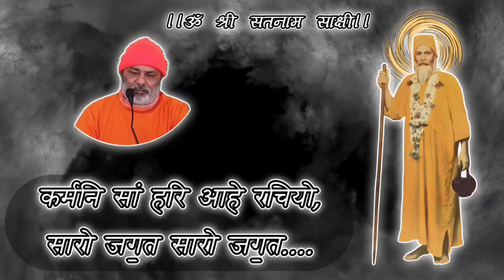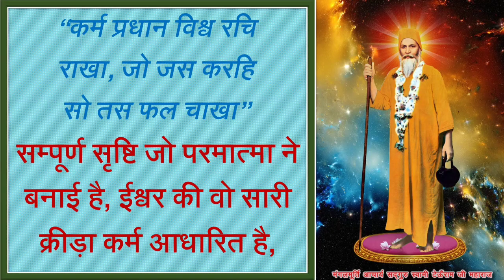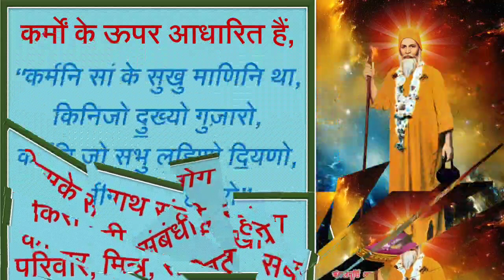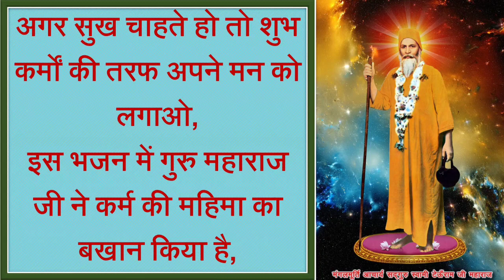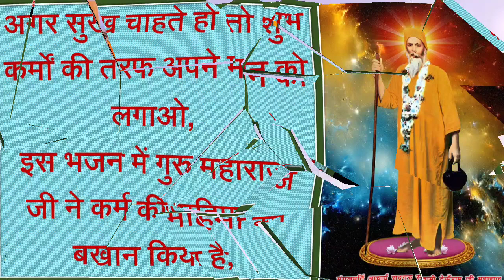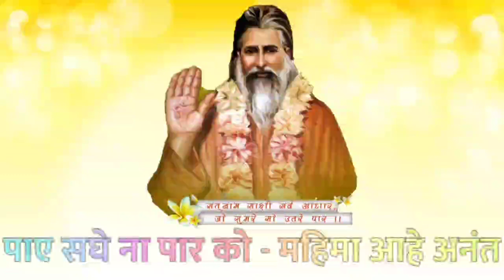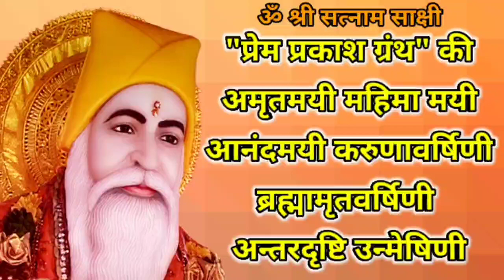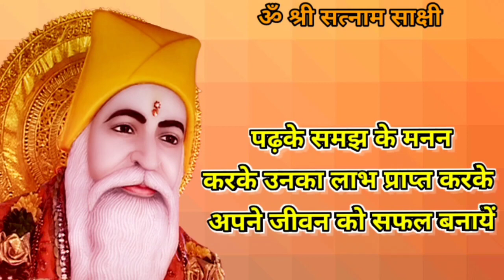Satguru Vachnamirt Saar ||Amrapur Vaani Sindhi ||Bhajan 581 || कर्मनि सां हरि आहे रचियो